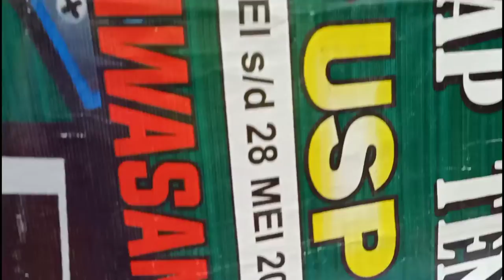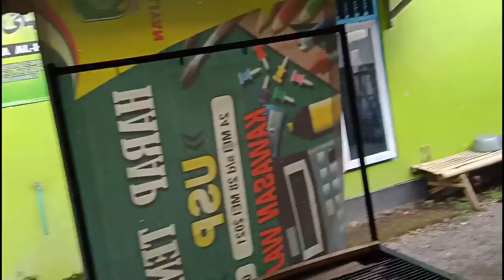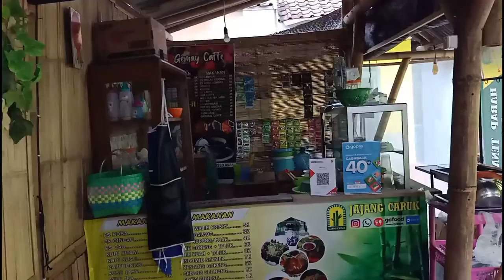Desain Warung Kopi Sederhana Dari Bambu Simpel Dan Praktis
buat kalian yang bingung cari ide usaha atau ide bisnis di desa, mungkin bisnis ini bisa kalian lakukan juga, karena bisnis warung kopi atau bisnis kedai kopi ini peluangnya sangat fleksibel